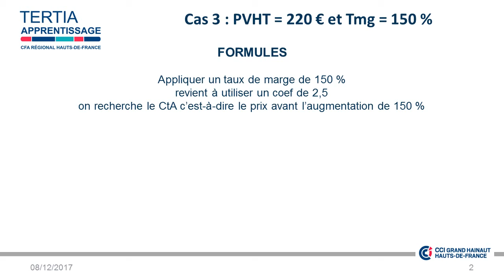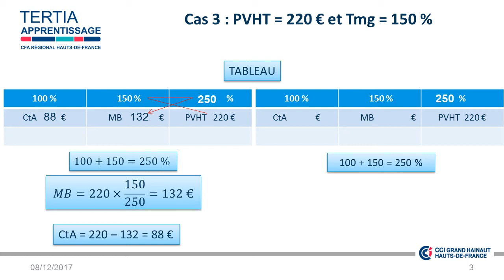Cas 3 PVHT Tmg Formation des prix Taux de marge